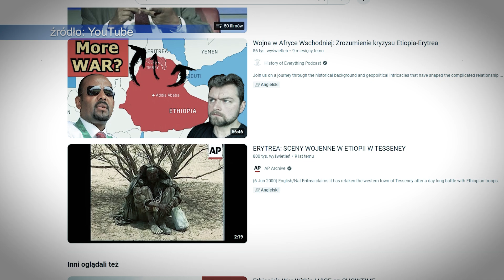Abiel z Erytrei / Zaginął na pograniczu BY/PL? / Szuka go rodzina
Abiel utonął w przygranicznej rzece - tak twierdzi świadek. Co się wydarzyło w tej sprawie? Czy Erytrejczyka można było uratować? Gdzie jest jego ciało?
Te i wiele innych pytań zadają jego bliscy, którzy przyjechali do Polski na poszukiwania Abiela. Pomagali im w tym członkowie Podlaskiego Ochotniczego Pogotowia Humanitarnego.
🟦 Wideo mogłem przygotować dzięki wsparciu moich Patronów. Zostań jednym z nich
🟦 Stawiając mi kawę, stawiasz na niezależne dziennikarstwo
🟦 Od teraz jednorazowo możesz możesz mnie wesprzeć na nowym portalu, należącym do Patronite: